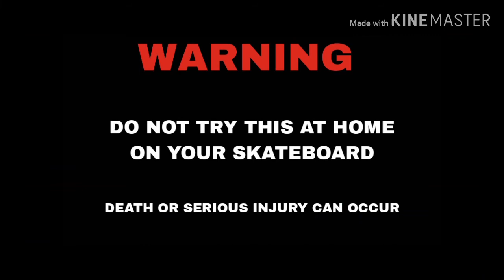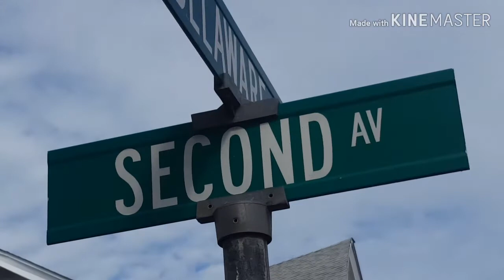THE STEEP HILL CHALLENGE 😱😳 *don't try this at home*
This was the big one